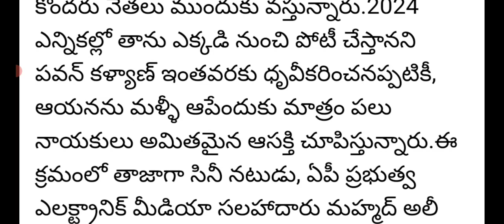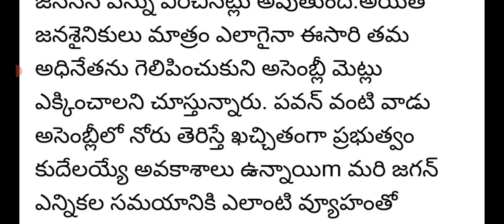ఎట్టి పరిస్థితుల్లోనూ పవన్ కళ్యాణ్ వదలను సీఎం జగన్|cm jagan sensational comments on pawan Kalyan